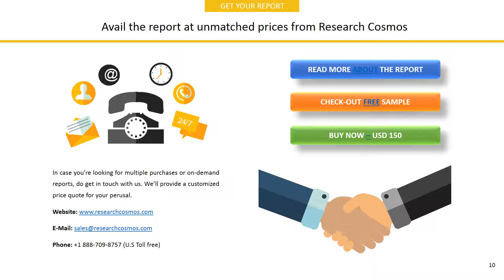NATIONAL REFINERY LIMITED Company Profile and Tech Intelligence Report, 2018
The report NATIONAL REFINERY LIMITED Company Profile is a detailed document covered company’s Overview, History, SWOT Analysis, Products/Services, Facts, Financials, Key Executives, Competitors, Tech Intelligence, IT Outsourcing, IT Management, Recent Developments and Strategy Evaluation.